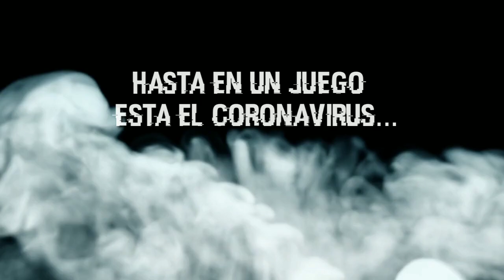CORONAVIRUS EN JUEGO DE LA PLAY STORE 😱😱😱